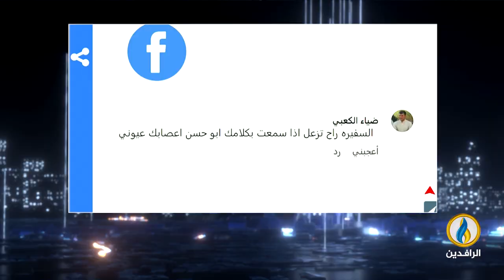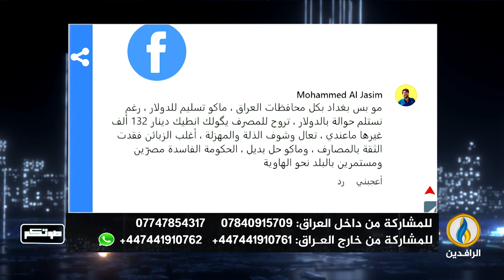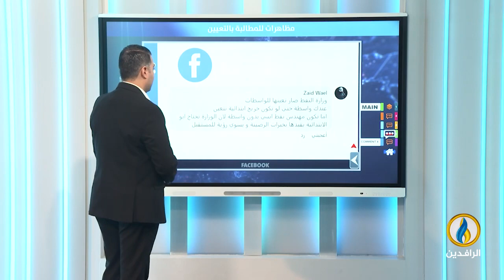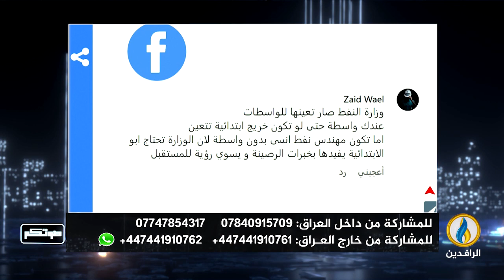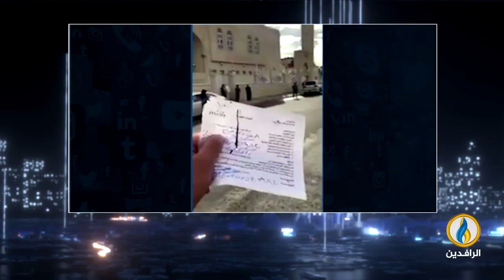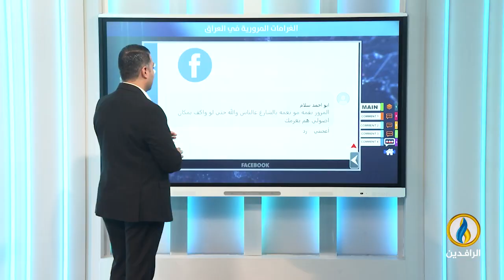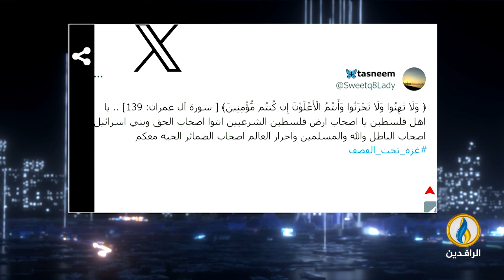صوتكم | 10- 10- 2023